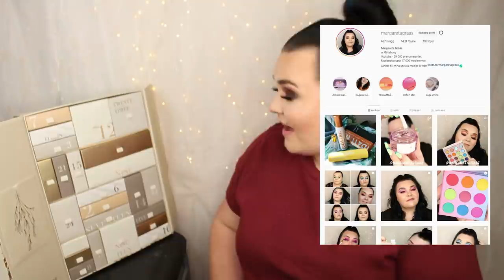ÖPPNAR NA-KD, PAUL VALENTINES ADVENTSKALENDER 2020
Paul Valentine x NA-KD - Advent Calender